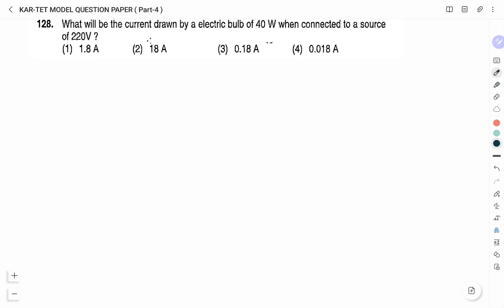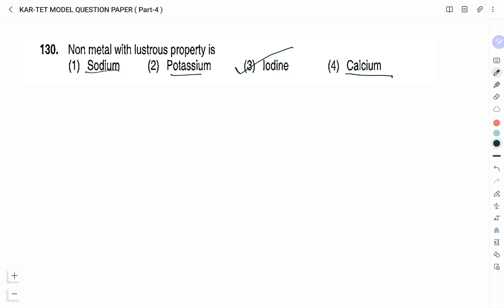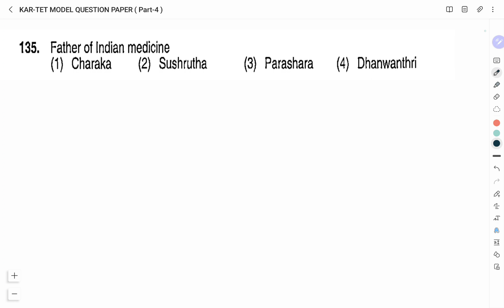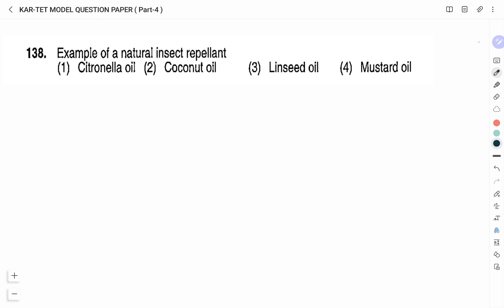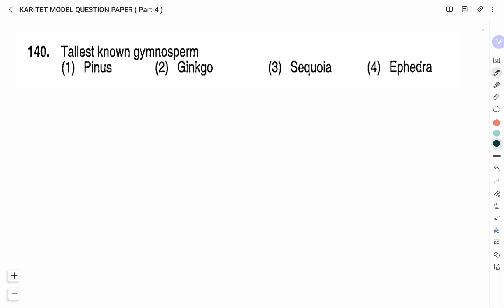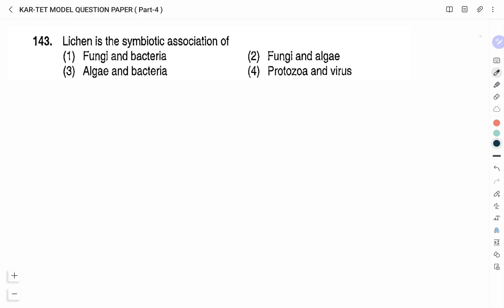Solution to model question paper| Mathematics and science (part-4) | Paper-2 |Karnataka TET-2024